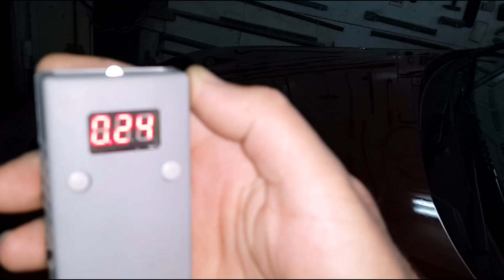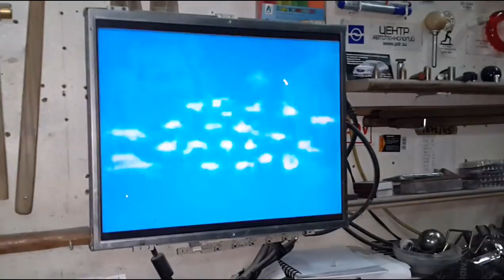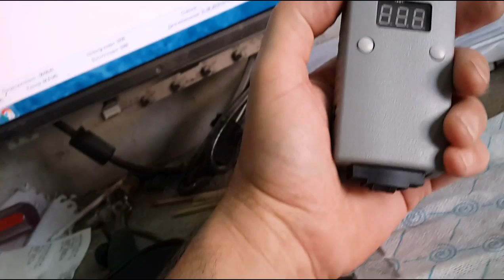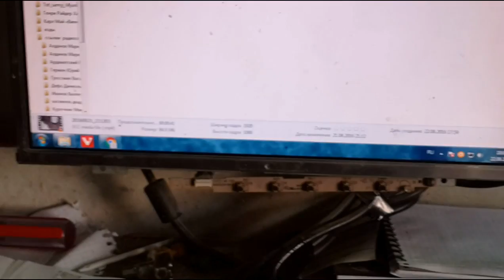suzuki forenza repair part 2 - suzuki forenza ремонт крыла 2 часть